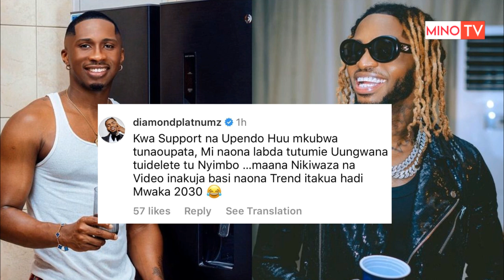DIAMOND amtupia Kijembe ALIKIBA baada yakuporomoshwa kwenye TRENDING, nanitakaa namba moja adi 2030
Jiunge nasi kupitiaa mitandao yakijamii Facebook Instagram na Twitter gusa link za pages zetu apo chini pia waweza kuchat nasi kupitia whatsapp ama kutupigia kawaida kupitia namba za simu karibu sana kwa habari mbalimbali